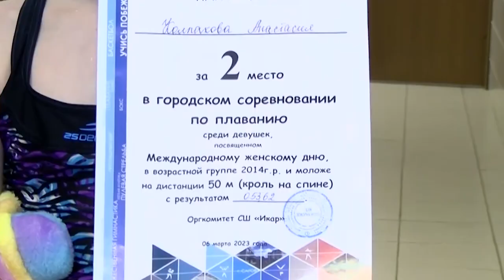В бассейне "Дельфин" прошли соревнования среди девушек